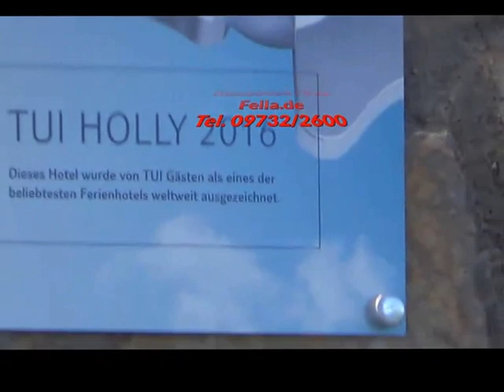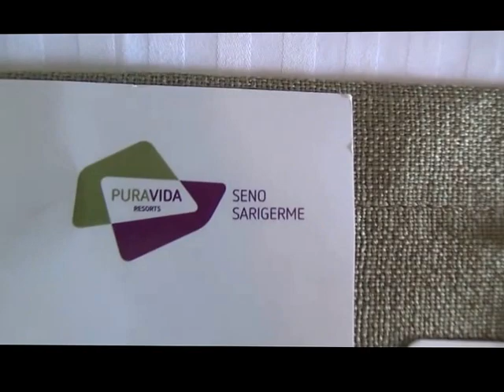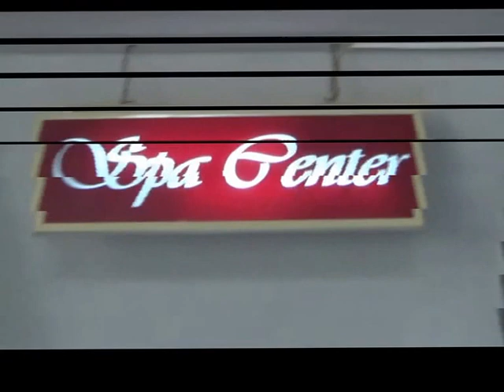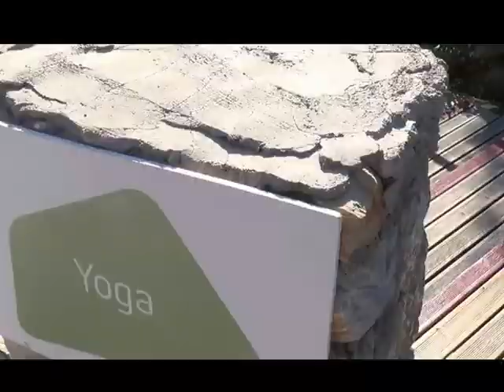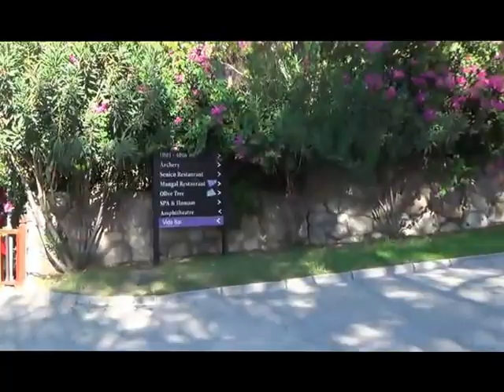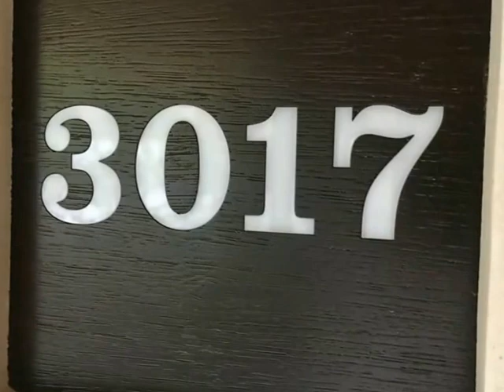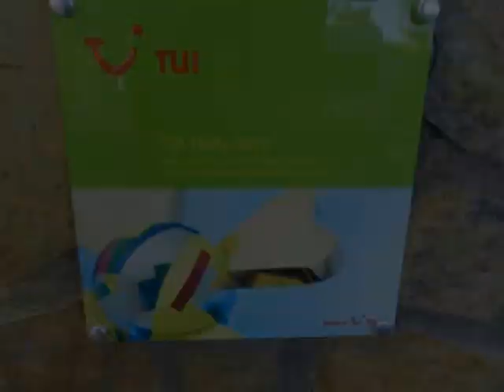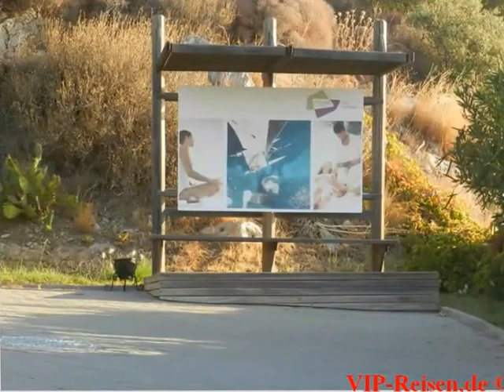Club Seno Dalyan Fethiye Sarigerme Hotel Gesamtvideo Bilder Videos